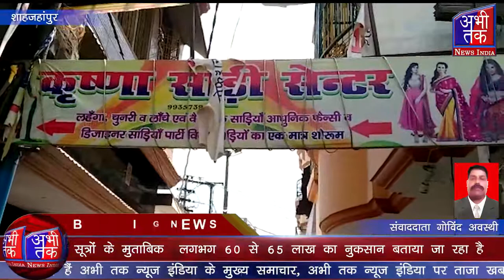साड़ी की दुकान में लगी भयंकर आग लाखों का नुकसान | Abhi Tak News